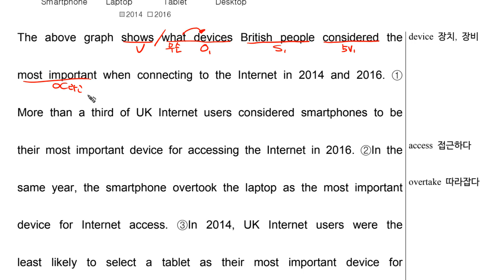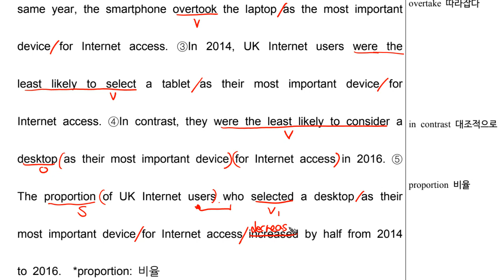4B 20 독해033